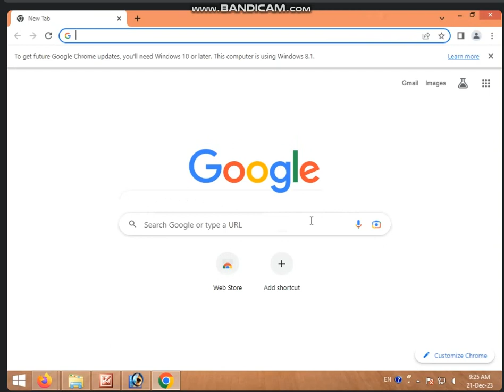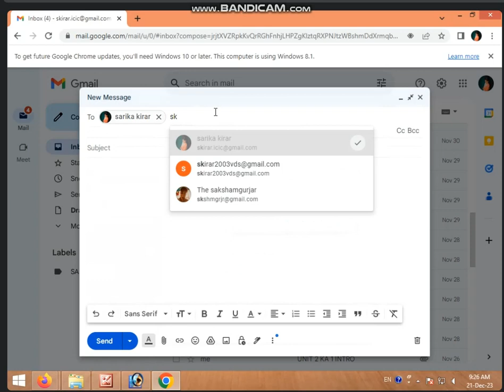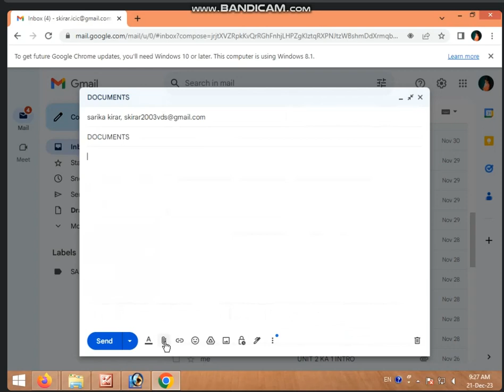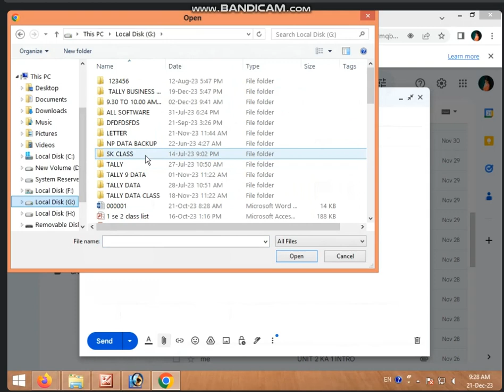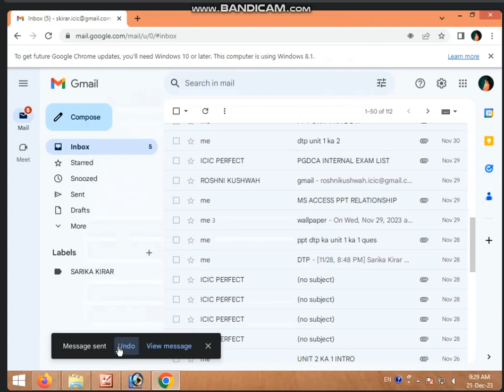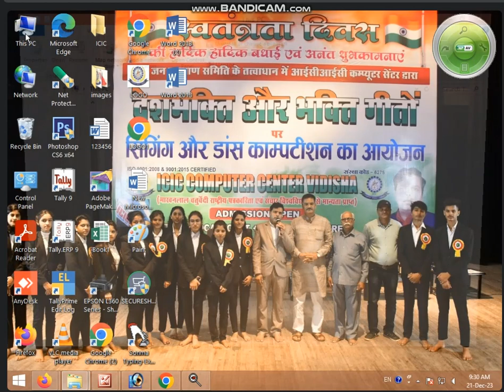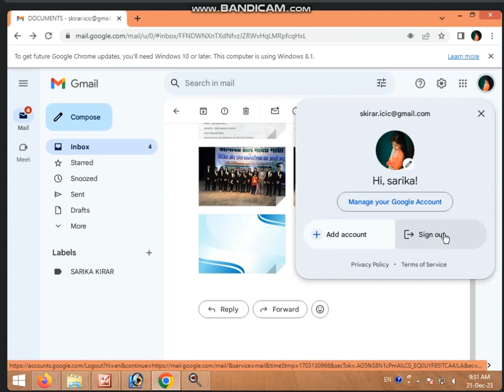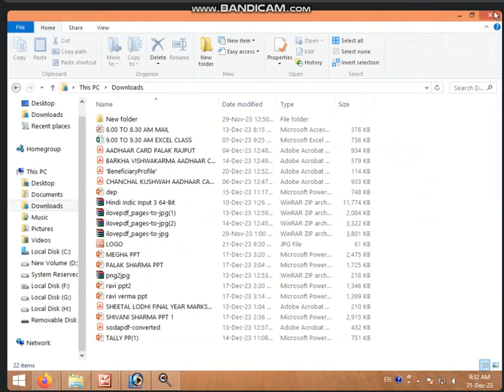9:00 TO 9:30 AM (PART-2) SIZE OF DOCUMENT, TOLD HOW TO MAIL DOCUMENT BY SARIKA KIRAR (21 DEC 2023)